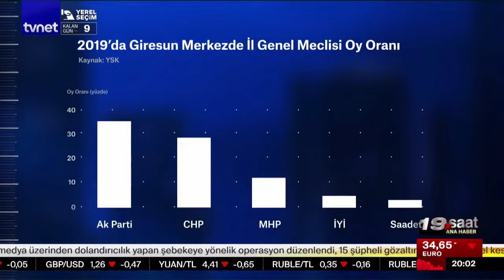AB'den ortak ateşkes çağrısı | 19. Saat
0:00
1:57 İsrail Mossad'ı sahaya sürdü
4:18 AB'den ortak ateşkes çağrısı
6:29 ABD'de siyahiler Trump tarafına mı geçiyor?
9:35 Türkiye'de sağlık turizmi
17:05 Yerel seçimlerde kızgın rekabet
20:22 Diyetler tarihe mi karışıyor?
22:08 Milli takımın rakibi Macaristan